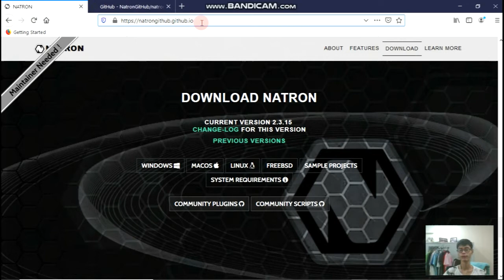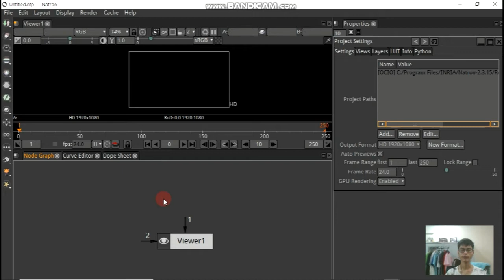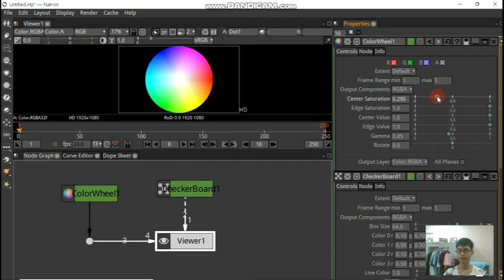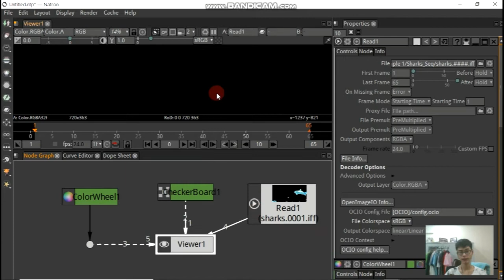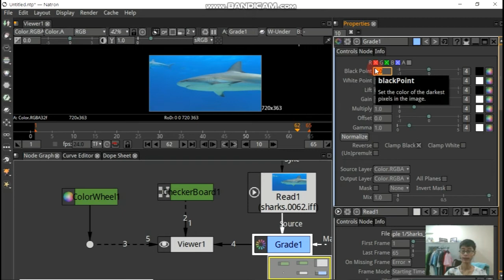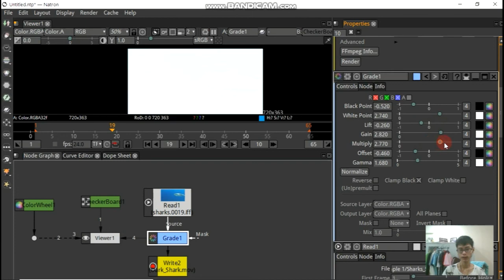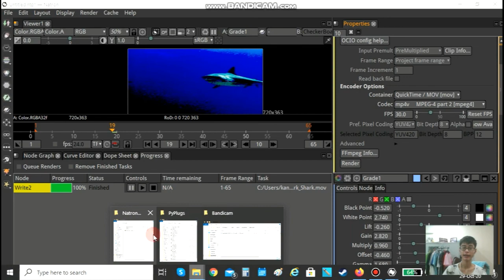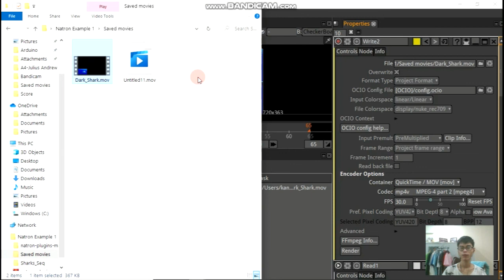[EASY] How to use NATRON software with EXAMPLES!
NATRON is supported on Windows/LINUX/MacOS! Get started today!

Loading the Natron Plugin into NATRON
1. Unzip Natron Plugin.zip and drag the folder into ProgramFiles/INRIA/Natron-2.35/Plugins/PyPlugins
2. Open Natron Software, click "edit" and "preferences". Under PyPlugins search path (Define the path as above directory)
3. Restart Natron

In this video, you will learn the basics & shortcuts of using NATRON for visual effect editing to images/video with example (Shark Seq)